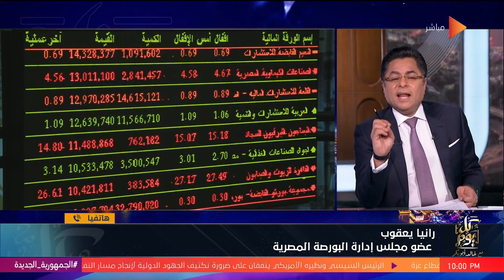عضو مجلس إدارة البورصة: أذون الخزانة آلية مهمة تضمنها الدولة والفائدة٢٧.٧٥٪؜سنويًا وهي الأعلى بالسوق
جزء من حلقة اليوم 24 مايو 2024 من برنامج كل يوم مع خالد أبو بكر ولقاء حصري مع الناقد الرياضي فتحي سند والكابتن حسن مصطفى يتناول مواضيع متعددة تتعلق بالأحداث الرياضية الجارية والماضية. يتحدث الكابتن حسن مصطفى بتفصيل عن مباراة الأهلي في نهائي أفريقيا، مع تقديم تحليلات وتوقعات حول النتائج المحتملة. كما يكشف عن تفاصيل حول المباراة وتحليلاتها. ويتضمن اللقاء مداخلة هاتفية مع السفيرة نميرة نجم عضو فريق القانوني الفلسطيني للحديث عن تطورات القضية الفلسطينية أمام محكمة العدل الدولية.

:تابعوا الإعلامي الكبير خالد أبو بكر على
ــــــــــــــــــــــــــــــــــــــــــــــــــــــــــــــــــ